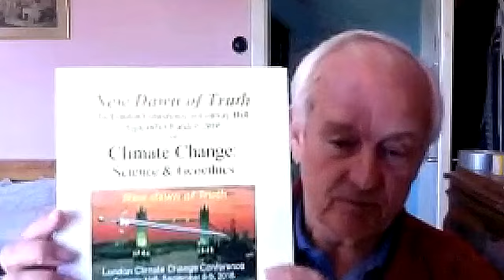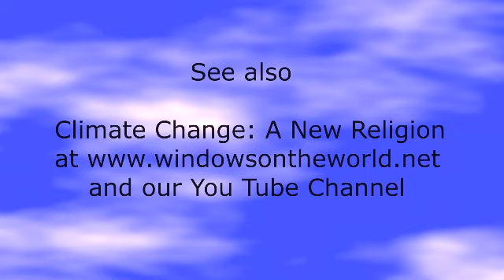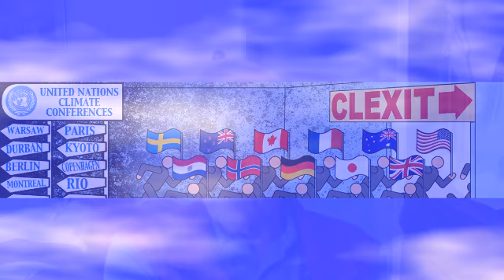Sea Level Expert V Climate Lies Destroying Communities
New show every Sunday 9pm GMT and new videos and articles posted regularly. The village of Fairbourne in North West Wales in being threatened with extinction through fearmongering. Sea Level rises which are based on projections are being used to depopulate the area. Sea Level Expert Nils Axl Morner takes apart the fraudulent claims which are threatening this and other coastal communities around the uk.The village is bringing a court case against the policy destroying their property and community.